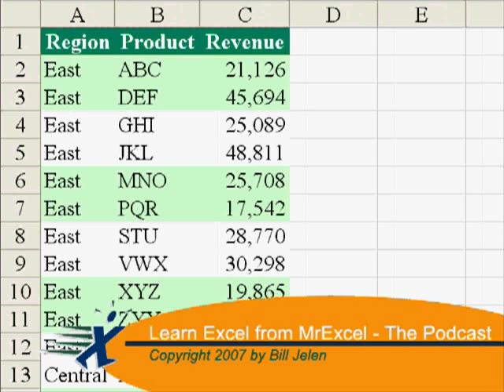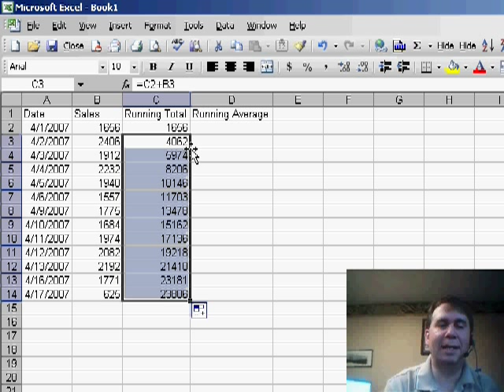Excel - Calculate a Running Average in Excel - Episode 498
Microsoft Excel Tutorial: Calculate a Running Average in Excel
Welcome to the MrExcel netcast! I'm Bill Jelen and today we're diving into episode number 498. But before we get started, I want to give you a heads up about our upcoming episode number 500. Just like Leo and Dick DeBartolo do on their daily Giz Wiz podcast, we'll be celebrating this milestone by giving away some amazing prizes. So make sure to tune in this Thursday for your chance to win!

Now, let's get into today's topic. During one of my recent Power Excel seminars, someone asked how to create a running total and a running average for a series of dates and sales data. The running total is pretty straightforward - just use a simple formula to add the previous total to the current day's sales. But the running average is a bit trickier. We need to create a reference that is both fixed and relative, so that it always includes the sales data above it.

To do this, we'll use the AVERAGE command. In the first cell, we'll average from B$2 (which means always start at the top of the range) to B2 (without the dollar sign). This creates an interesting formula that will always be stuck at B2, but as we copy it down, the range will change to include the sales data above it. This way, we can see the running average as we go down the list.

I love getting questions from my viewers and this one was a great one. Thanks for stopping by for episode number 498 and don't forget to join us for episode 500 this Thursday for your chance to win some awesome prizes.

Table of Contents:
(00:00) Introduction to episode 498 and announcement for episode 500
(00:23) Explanation of giveaway for episode 500
(00:35) Discussion of question about creating a running total and average
(00:49) Demonstration of creating a running total
(01:01) Explanation of creating a running average using a fixed and relative reference
(01:39) Clicking Like really helps the algorithm

This video answers these common search terms:
Average command
B2 to B13 range
Episode 498
Fixed and relative reference
Netcast from MrExcel
Power excel seminars
Running average formula
Running total formula
Sales data
Spreadsheet formula

In todays netcast, a question about how to create a running total and a running average. Episode 498 discusses how to solve both of these formulas.